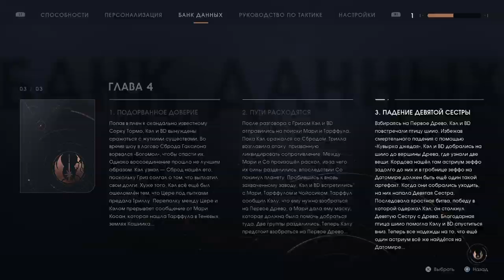ЗВЁЗДНЫЕ ВОЙНЫ Джедаи Павший Орден™ 20191222145351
ЗВЁЗДНЫЕ ВОЙНЫ Джедаи  Павший Орден™